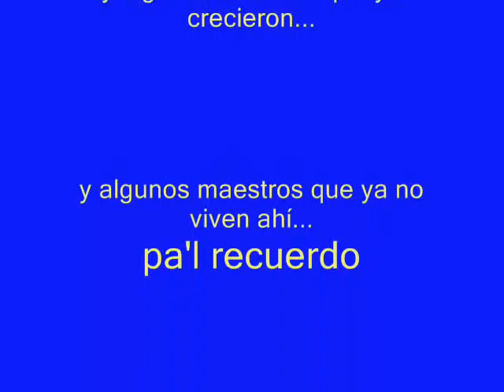Profr. Leodegario Velázquez Casas / Sin ella_Kjarkas_Gerardo Tobón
Esta rola fue grabado en el casette promocional de Gerardo Tobón en el año 2000, es un hermoso tema de Fernando Torrico que integrara, para mi gusto,  la mejor formación del grupo boliviano Los Kjarkas.

Se grabó modestamente, pero creo que salió muy bien, participa en el charango Mariano, que sale en la foto inicial, Julián en la quena, Constantino en las zampoñas y. chin, no me acuerdo quienes más.

Hay fotos de varias épocas en la Porfirio O. Morales, de muchos alumnos que integraron los grupos de música andina desde mi llegada de Bolivia en 1989. No, no es cierto aún no he ido a Bolivia, pronto, pronto me exiliaré con Evo.

La mezcla está muy bizarra y bueno, desde niños de primaria hasta los chavos que actualmente en 2011 siguen con el espíritu andino por esa escuela. Ah, notarás en algunas fotos cómo lucía la POM en 1990, salones de dos aguas, y algunos arbolitos.

Si que ha pasado el tiempo, veinte años eh! 20 añitos!!! aunque haya quienes dicen que solo tenía como cuatro.

Ahí está el trabajo, qué trabajo! digo, el disfrute, el pasarla bien con éstos jóvenes que se sintieron cautivados con la música andina. Va par tí Julián (sr. Médico) y para tí Gerardo, Kelpie, Mariano, Constantino, bueno, no me acuerdo de todos, ah, Jannet Trujillo Méndez, la cantante de "Cuando llega el adiós" y tantos y tantos alumnos. Échenle ganas los de ahora Gil, Karlita, Lulú, caray, muchos nombres más...

Corto antes de ponerme sentimental...

Aquí estoy, para todos...